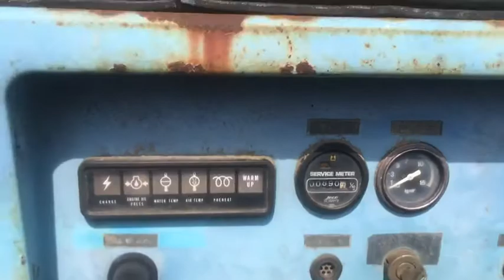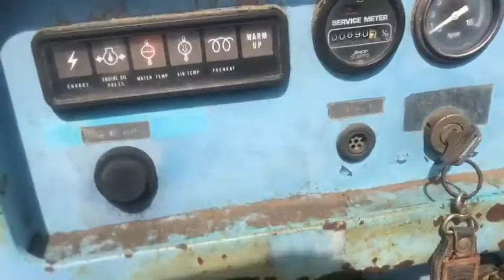EC35ZS 2 3489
เครื่องปั๊มลม เครื่องยนต์ดีเซล 3 สูบ